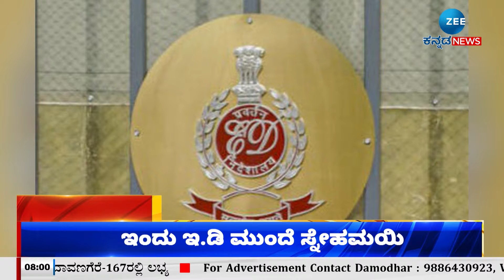ZEE KANNADA NEWS 8 AM HEADLINES (03/10/2024)